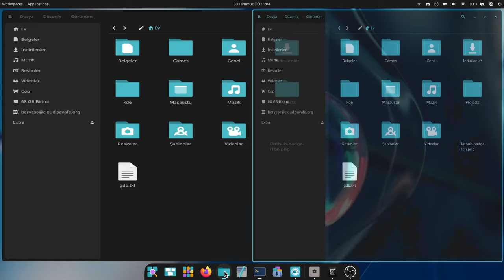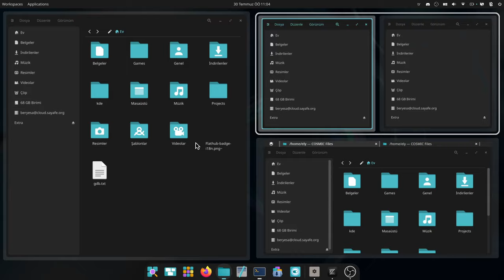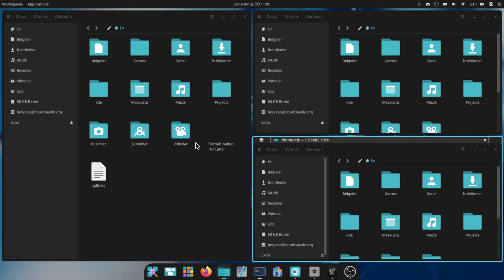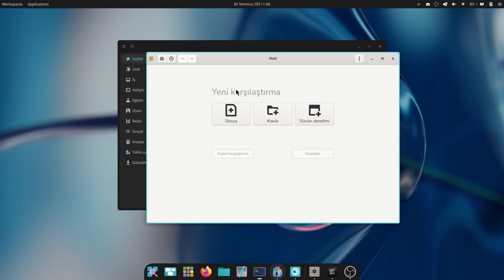Silly Cosmic demo - a Rusty new Desktop Environment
Random quick demo before alpha
Cosmic is a new Desktop Environment developed by System76
Music "Calm Cosmos" by Wee Free Music under CC-BY